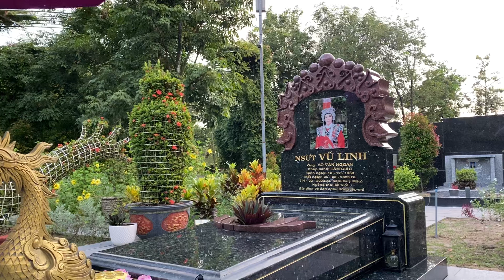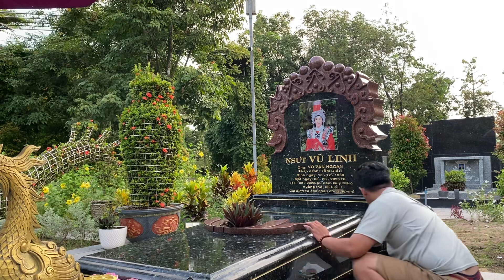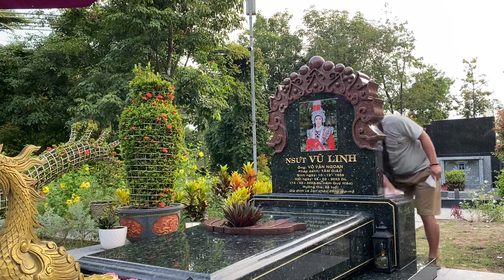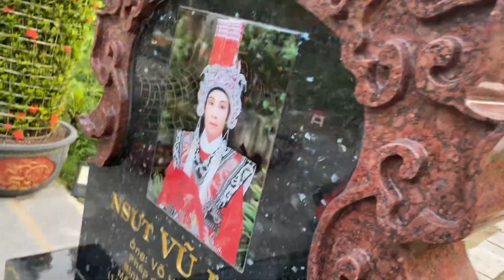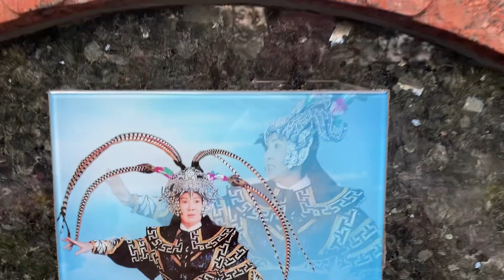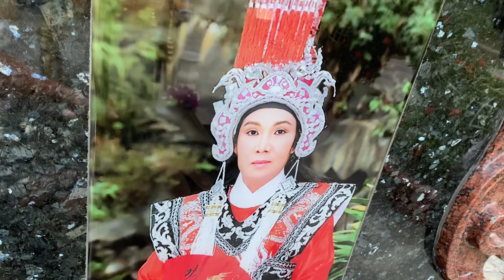Sáng vào Lau Mộ cho Cậu 5 không Thấy ai hết cả chỉ có 2 anh em và…